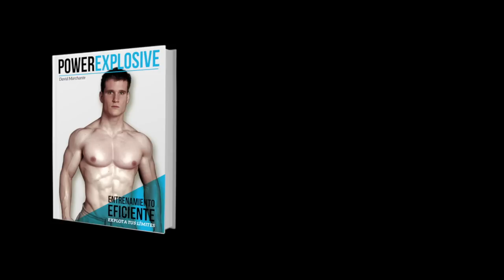30 COSAS APRENDIDAS DEL ENTRENAMIENTO CON PESAS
30 COSAS APRENDIDAS DEL ENTRENAMIENTO CON PESAS.

Este vídeo es un poco diferente y no sabía muy bien como introducirlo.

Hago una pequeña recopilación de cosas importantes que he aprendido con el entrenamiento con pesas (por supuesto solo algunas, incluyendo solo las que creía que podían ser útiles a más personas).

Pequeñas cuestiones tratadas punto a punto de forma breve, intentando que fueran cuestiones no tratadas de forma previa.

Si alguna os parece especialmente interesante, puedo desarrollarla de forma más densa y específica.

Espero que os guste este vídeo, aunque sea un poco diferente :D